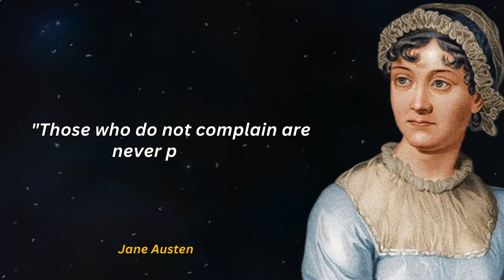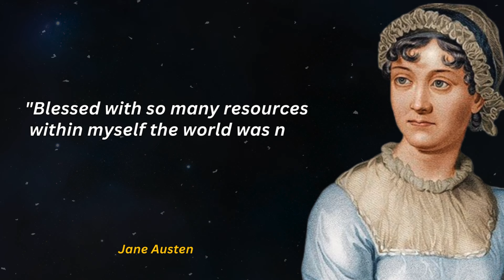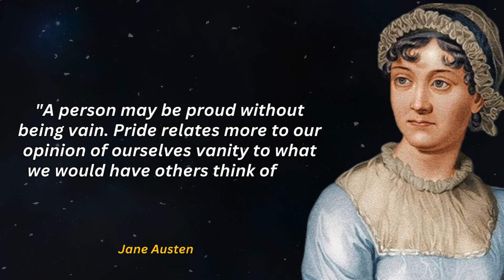Jane Austen Quotes